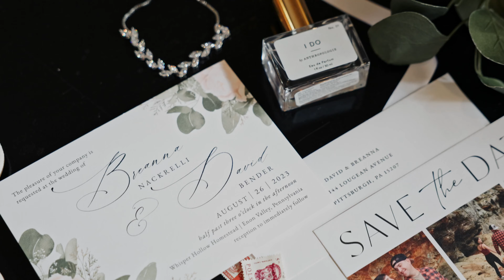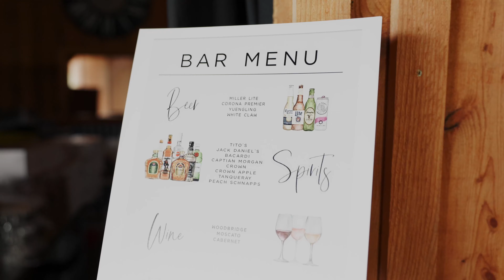Because of You, I Have Become the Person I Always Longed to Be | Pittsburgh Wedding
The love Breanna + David share is indescribable. They can go from the sweetest moments into making fun of each other instantly, making any time spent with them fun. Their families and friends were just as excited as they were to see them finally get married.

DREAM TEAM 💍🎉
Venue: Whisper Hollow Homestead - Enon Valley, PA @whisperhollowhomesteadwedding
Photography: @brittanytuttlephotography
Videography: me ✌🏼@m20media
DJ: Party Time Productions
Florist: @butterflywishbouquets
Dress: David's Bridal
Tux: Generation Tux
Jewelry: David Helfer Jewelry
Caterer: Gemma Catering
Baker: Windy Hill Bakehouse
Hair: @autumn_doeshair
Makeup: @bellabeautifulbeautyllc

Serving Pittsburgh, PA +
Looking for a videographer? Inquire on my website!
M20 Media is a licensed drone pilot with FAA Part 107 certification.